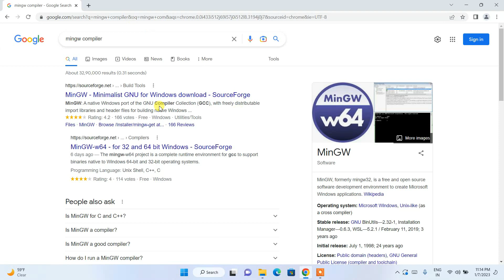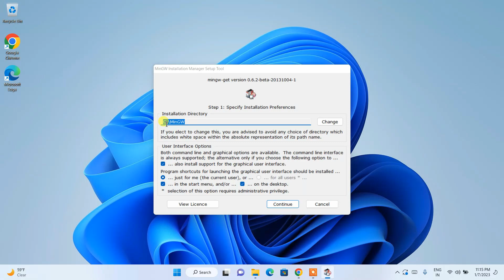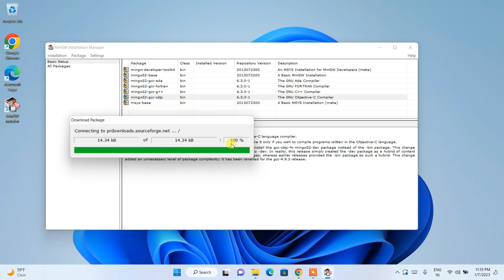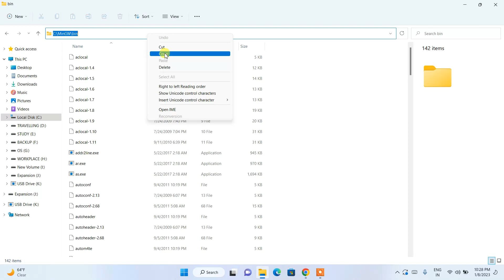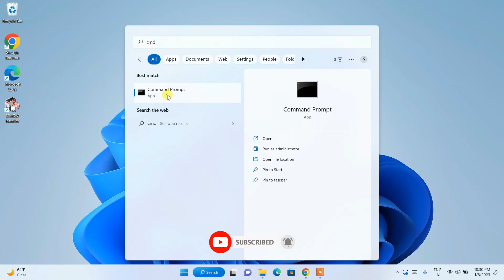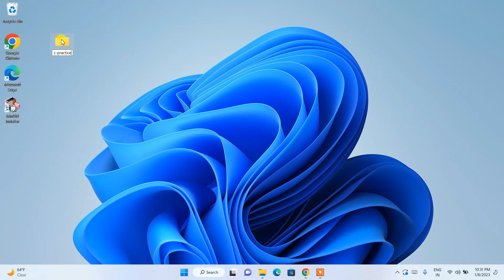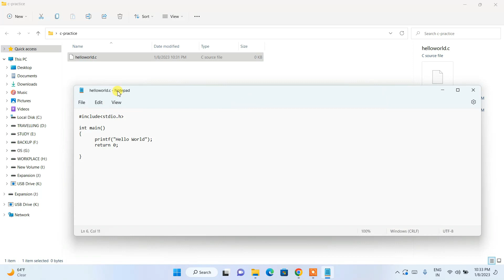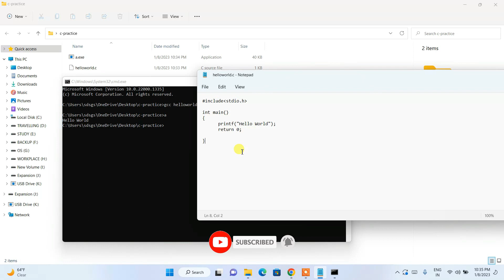How to install MinGW w64 on Windows 10/11 [2023 Update] MinGW GNU Compiler | C & C++ Programming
Hello Everyone! Today in this video I am going to step by step guide you on How to download and install MinGW-w64 (Minimalist GNU for Windows) toolset (gcc g++ gdb) for developing C and Cpp programs on Windows 10 OS.

After that, I am also going to show you How to Create your First Hello World Program in C programming and how to compile and run on the command Line Interface.

To write code do install CodeBlocks. For that, I have made a video on How to install CodeBlocks IDE on Windows 10 [2023 Update] MinGW GCC Compiler for C & C++ Programming.

Now How to install MinGW w64?
Step 1. First You need to download MinGW for windows 10/11. For that just go to the following link:
This page will lead to the MinGW Sourceforge download page.

Now after downloading MinGW save the file to the disk and follow the next step for installation.

Step 2. Install MinGW
Double-click to run the MinGW installation file. Just follow the prompt as shown in the video and install MinGW on your OS.

Step 3. Now you need to set the environment variables, so for which you need to paste the bin path. If you face any difficulty just follow the video.

What’s the MinGW w64 compiler?
- MinGW, formerly mingw32, is a free and open-source software development environment to create Microsoft Windows applications. The development of the MinGW project has been forked with the creation in 2005–2008 of an alternative project called Mingw-w64.

Topics addressed in this tutorial:
Best C++ Complier: How to Install MinGW in Windows 11, Windows